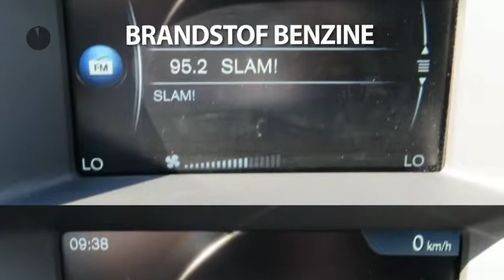Volvo V60 T3 Kinetic Business Navi/Clima/Cruise/Tel